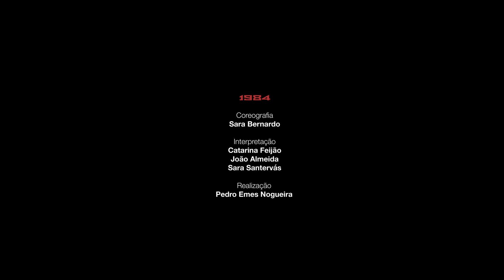TRAILER 1984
1984. Mergulhamos num turbilhão. O ego é posto à prova, os instintos primais emergem sorrateiramente do couro duro e bem trabalhado que vestimos para os outros. Talvez um lunático seja apenas uma minoria de um.

Criação- Sara Bernardo
Intérpretes -Catarina Feijão, João Almeida, Sara Santervás
Software- Pedro Leal
Desenho de Luz -Tiago Sousa
Duração- 45 min
Classificação Etária- M/12
Vídeo (registo da peça e teasers)- Pedro Emes Nogueira
Coprodução- Teatro Municipal do Porto, Companhia Instável
Apoio à residência- Companhia Instável, culturDANÇA
Agradecimentos- Estaleiro Teatral de Aveiro, Dancenter, Conservatório de Dança do Vale do Sousa, Campus Paulo Cunha e Silva, CRL
Projeto Financiado por- DGArtes